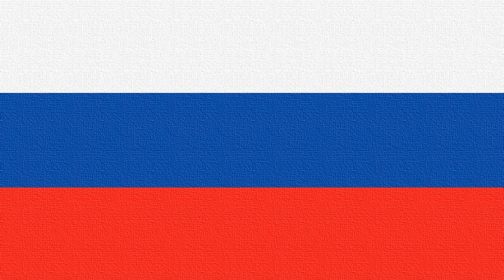Slovak State National Anthem (1939-1945; Vocal) Hej, Slováci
The First Slovak Republic (Slovak: Prvá Slovenská republika) was governed by the Hlinka's Slovak People's Party. It existed between 14 March 1939 and 4 April 1945. The official name of the country was the Slovak State (Slovak: Slovenský štát) from March to July 1939 (until the adoption of the Constitution), and the Slovak Republic afterwards.
"Hej, Slováci" (Hey, Slovaks) is still considered a "second" national anthem by many (usually more nationalistic) people. Lyrics were written in 1834 under the title "Hey, Slovaks" by Samuel Tomášik. Music composer is unknown (1820s). Its melody is based on Mazurek Dąbrowskiego song.
(Slovak Lyrics / Slovenska Hymna Text Celý)
Hej, Slováci, ešte naša
slovenská reč žije,
Dokiaľ naše verné srdce
za náš národ bije.

Žije, žije, duch slovenský,
bude žiť naveky,
Hrom a peklo, márne vaše
proti nám sú vzteky!

Jazyka dar zveril nám Boh,
Boh náš hromovládny,
Nesmie nám ho teda vyrvať
na tom svete žiadny;

I nechže je koľko ľudí,
toľko čertov v svete;
Boh je s nami: kto proti nám,
toho Parom zmetie.

A nechže sa i nad nami
hrozná búrka vznesie,
Skala puká, dub sa láme
a zem nech sa trasie;

My stojíme stále pevne,
ako múry hradné.
Čierna zem pohltí toho,
kto odstúpi zradne!